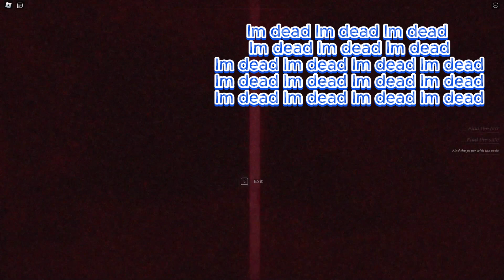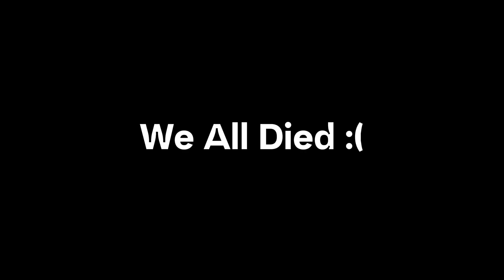This Roblox Horror Game Is Actually Terrifying...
Game name: Peta Peta